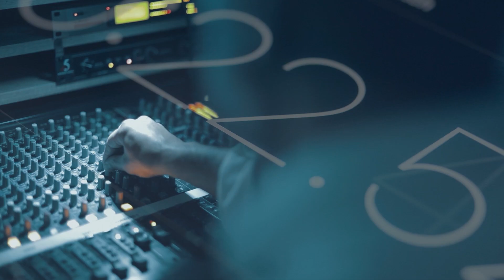İran casuslarının qarşısı alınmalıdır - REAL İNTERVU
Molla rejimi din pərdəsi altında təxribatı və cinayətkarlığı təbliğ edir